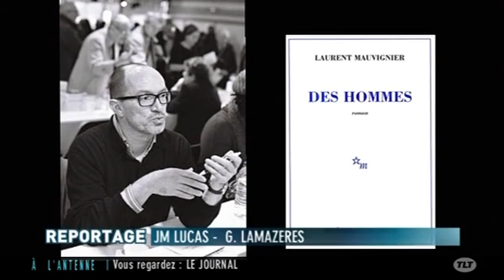Mort de Patrice Chéreau : Reactions (Toulouse)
Sites webs/blogs, copiez cette vidéo avec le bouton "Intégrer" !
 Réactions sur la carrière de Patrice Chéreau, mort d'un cancer du poumon ce lundi.